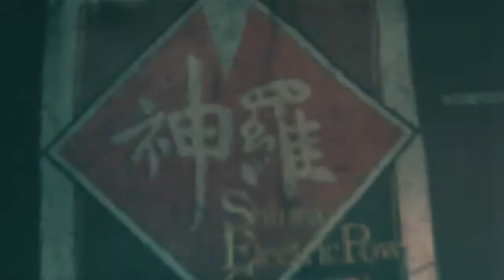Final Fantasy 7 Remake part 27 (Raw)